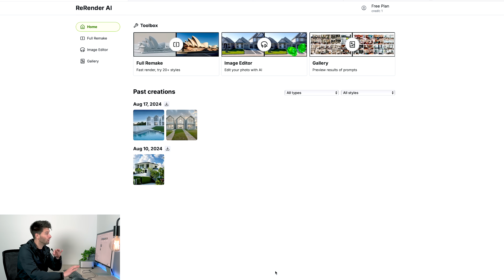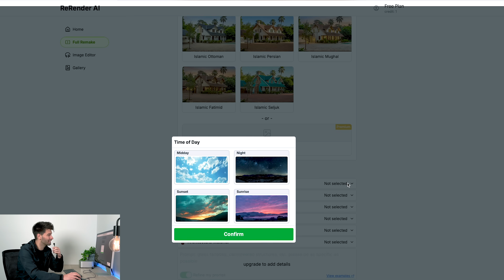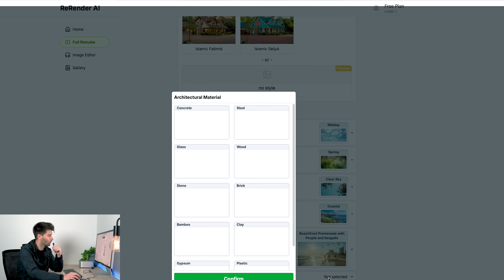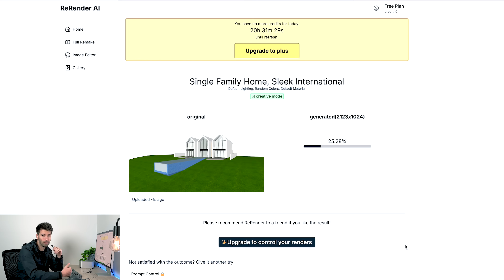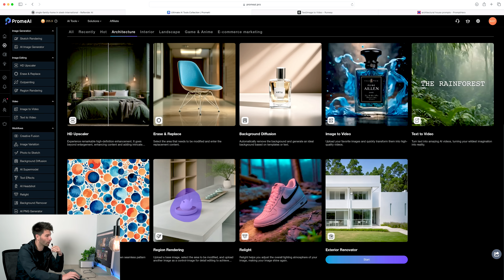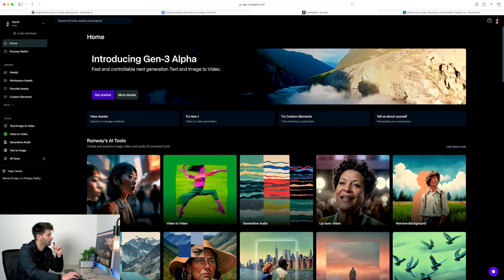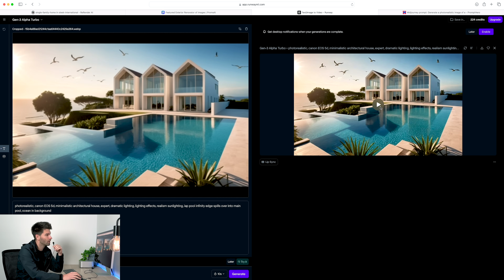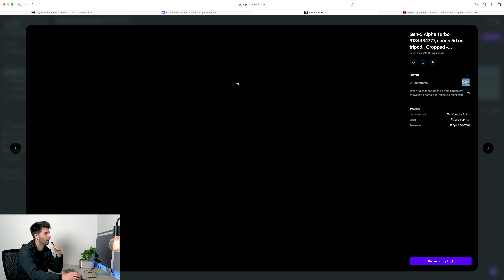3D Model to Video with AI for FREE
Turn your designs into 3D Videos in Under 10 Minutes!
🔽 Don’t Miss Out!
Timestamps:
00:00 Intro
00:26 ReRenderAI
04:14 PromeAI
05:41 Runway